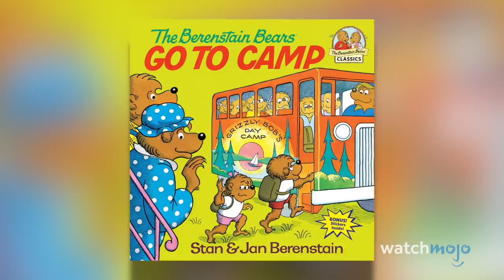Top 10 Craziest Examples of the Mandela Effect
These freaky Mandela Effects have people on the Internet up in arms. For this list, we’ll be examining the most curious examples of collective false memory, otherwise known as the Mandela Effect. WatchMojo counts down the Top 10 Weirdest Mandela Effects.